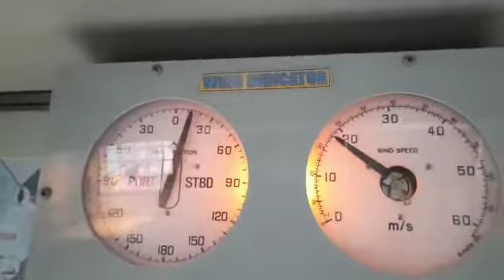Rough South China Sea